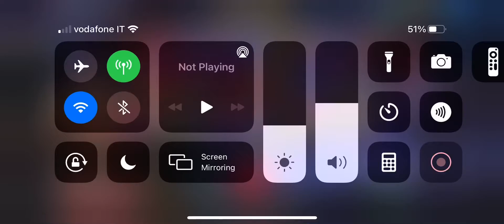Kof All Stars: Dream Matches Part 1